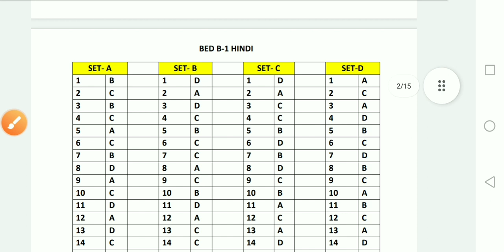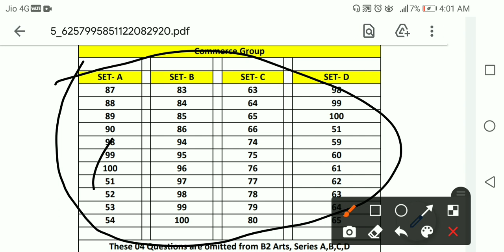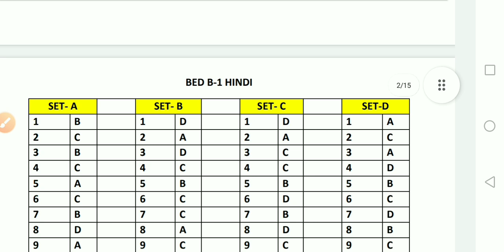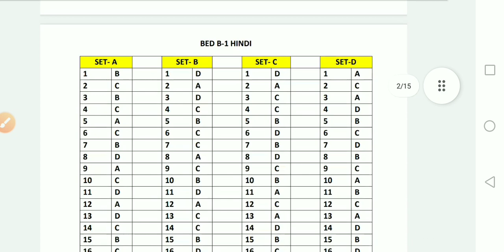ssj university b.ed entrance exam 2021 official answer key ¦¦ uttarakhand B.Ed Entrance Exam 2021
ssj university b.ed entrance exam 2021 official answer key
ssj university almora bed entrance exam 2021 kumaun university b.ed entrance exam 2021